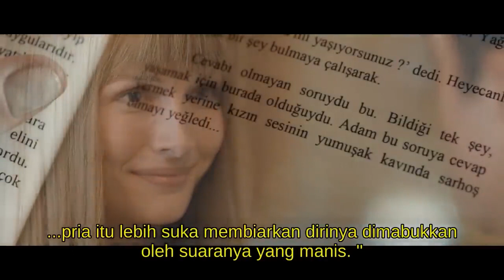Pria Berbeda Seperti Apa Anda? 😏 | Yasemin Allen | Air Dan Api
Ini dia adegan paling spesial dari film "Air Dan Api" yang dibintangi oleh Yasemin Allen!

"Air dan Api" disutradarai oleh Özcan Deniz dan menampilkan aktor seperti Özcan Deniz, Yasemin Allen dan Burçin Birben ada di saluran YouTube Film Turki dalam kualitas HD!

Klik sekarang untuk mendengarkan serial TV Film Avşar dan soundtrack di platform mana pun yang Anda inginkan!

Untuk menonton Adegan Paling Istimewa dari film Air dan Api;

zcan Deniz duduk di kursi sutradara Su ve Ateş, yang diproduksi pada tahun 2013 bekerja sama dengan Avşar Film dan DNZ Film.

Alur filmnya:
Yağmur, yang pergi ke London untuk pelatihan bahasa dan kemudian menetap di sana, bertemu Kemal di pesawat. Yağmur jatuh cinta pada Kemal, yang dia yakini memiliki sisi misterius. Ada rahasia yang Kemal sembunyikan dari Yağmur. Kemal, yang bernama asli Haşmet, sedang dalam pertikaian antar suku dan pertumpahan darah.

Ini adalah kisah cinta mustahil Haşmet, seorang pria yang melarikan diri dari hukum Timur, dan Yağmur, seorang gadis murni dan jernih yang tidak menyadari kenyataan pahit kehidupan. Cinta ini adalah kisah Timur dan Barat, Matahari dan Bulan, Air dan Api…

Özcan Deniz, Yasemin Allen, Kaan akır, Pelin Akil, Yusuf Akgün, Cem Uçan, İrem Candar, Burçin Birben, Burcu Kıratlı dan efika Tolun membintangi film tersebut, yang mendapat tempat tegas dalam kategori film Turki.